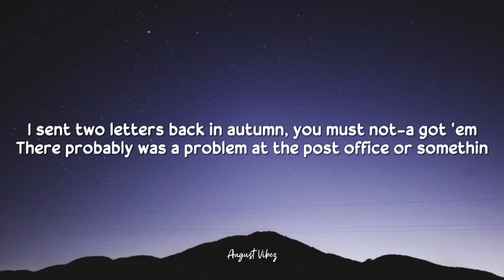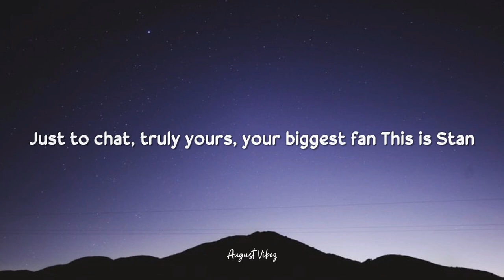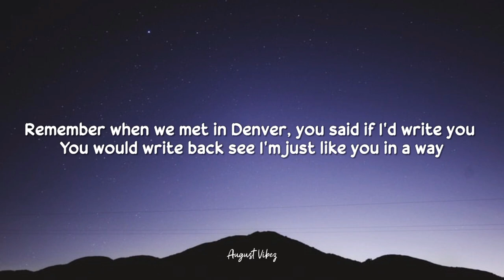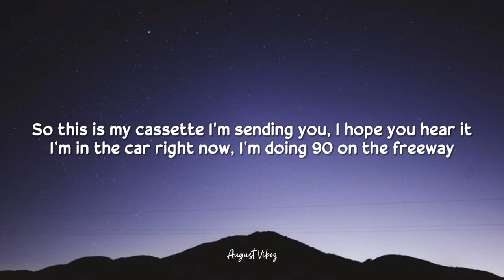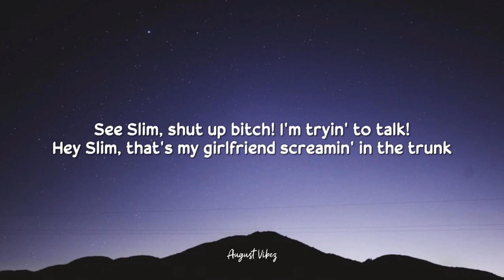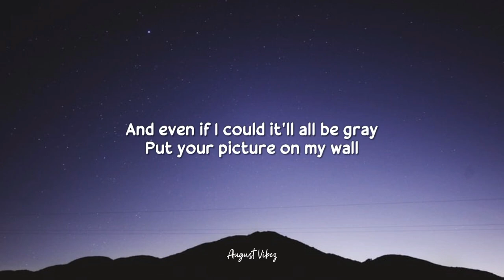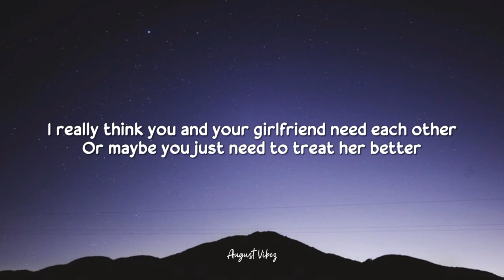Eminem - Stan (Lyrics)☁️ ft. Dido | My tea's gone cold I'm wondering why IGot out of bed at all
Title: Eminem - Stan (Lyrics)☁️ ft. Dido

📒𝐿𝑌𝑅𝐼𝐶𝑆:

"STAN"

And even if I could it'll all be gray
Put your picture on my wall
Dear Slim, I wrote you but still ain't callin'
I left my cell, my pager, and my home phone at the bottom
I sent two letters back in autumn, you must not-a got 'em
There probably was a problem at the post office or somethin'
Sometimes I scribble addresses too sloppy when I jot 'em
But anyways, fuck it, what's been up? Man how's your daughter?
My girlfriend's pregnant too, I'm 'bout to be a father
If I have a daughter, guess what I'm a call her?
I'ma name her Bonnie
I read about your Uncle Ronnie too I'm sorry
I had a friend kill himself over some bitch who didn't want him
I know you probably hear this everyday, but I'm your biggest fan
I even got the underground shit that you did with Skam
I got a room full of your posters and your pictures man
I like the shit you did with Rawkus too, that shit was fat
Just to chat, truly yours, your biggest fan
This is Stan
Dear Slim, you still ain't called or wrote, I hope you have a chance
I ain't mad, I just think it's fucked up you don't answer fans
If you didn't wanna talk to me outside your concert
You didn't have to, but you coulda signed an autograph for Matthew
That's my little brother man, he's only six years old
We waited in the blistering cold for you
For four hours and you just said, "No."
That's pretty shitty man, you're like his fuckin' idol
He wants to be just like you man, he likes you more than I do
I ain't that mad though, I just don't like bein' lied to
Remember when we met in Denver, you said if I'd write you you would write back
See I'm just like you in a way
I never knew my father neither
He used to always cheat on my mom and beat her
I can relate to what you're saying in your songs
So when I have a shitty day, I drift away and put 'em on
'Cause I don't really got shit else so that shit helps when I'm depressed
I even got a tattoo of your name across the chest
Sometimes I even cut myself to see how much it bleeds
It's like adrenaline, the pain is such a sudden rush for me
See everything you say is real, and I respect you 'cause you tell it
My girlfriend's jealous 'cause I talk about you 24/7
But she don't know you like I know you Slim, no one does
She don't know what it was like for people like us growin' up, you gotta call me man
I'll be the biggest fan you'll ever lose
Sincerely yours, Stan
P.S. we should be together too

𝐶𝑅𝐸𝐷𝐼𝑇𝑆:📜 Eminem x Dido

𝘽𝙖𝙘𝙠𝙜𝙧𝙤𝙪𝙣𝙙 𝙞𝙢𝙖𝙜𝙚
📸𝐵𝑎𝑐𝑘𝑔𝑟𝑜𝑢𝑛𝑑 𝑖𝑚𝑎𝑔𝑒 𝑏𝑦: 𝑈𝑁𝑆𝑃𝐿𝐴𝑆𝐻

 Eminem ft. Dido - Stan (Lyrics)